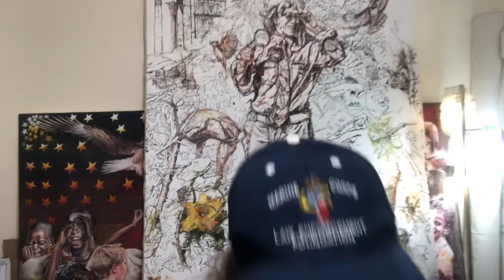乔拜登视察乌克兰波兰战区，看望乌克兰普京战争难民时说：普京是屠夫。“看在上帝的份上，普京不能继续执政！”乔拜登这话分量是很重很重的；意思是说你回家种地去吧，否则你和你的中国朋友一起小命不保。